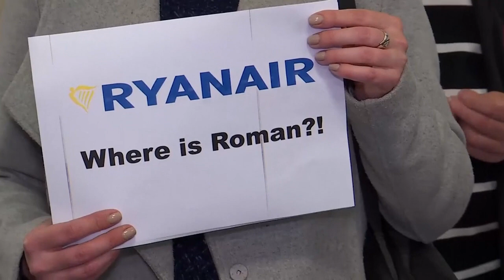Ryanair-incidens: példátlan állami terrorizmus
A belarusz hatóságok által eltérített gépről leszedett ellenzéki újságíró az életét félti. Halálbüntetéssel sújtanak – mondta, miközben elvezették.